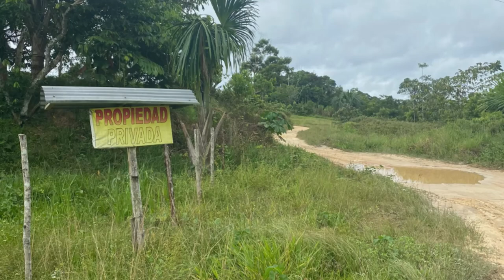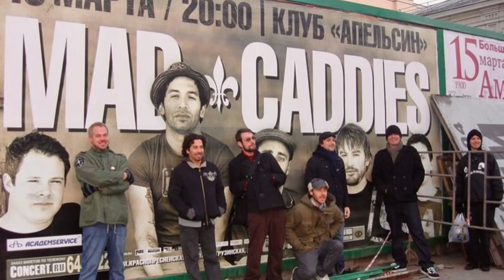KEITH DOUGLAS - You Might Want To Sit Down For This EP 9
KEITH DOUGLAS (Musician) Mariachi El Bronx, King City, ex Mad Caddies

My guest this week is, Keith Douglas, trumpet player, backing vocalist and percussionist of Mariachi el Bronx, and formerly of Mad Caddies. We chat about music, alternative medicine and his recent trip to Peru for an Ayahuasca retreat with Don Ron Wheelock "The Gringo Shaman of the Amazon

BIO
Keith has been playing trumpet professionally for over two decades. He got his start with the international touring ensemble, Mad Caddies. He then went on to round out the indescribable, San Francisco-based sextet, King City and in 2011 he joined the highly acclaimed, Mariachi el Bronx. The latter went on to become somewhat of a staple on late-night television and remains his primary focus to this day. Douglas has guested with many highly renowned live acts, from NOFX to Manu Chao. He, individually, as well as with el Bronx, has lent his talents on a number of studio sessions for artists such as Madness and TV themes and performances for programs like Showtime's Weeds (and even Yo Gabba Gabba!). Most recently, he and the band celebrated the 10-year anniversary of the release of 2009’s eponymously named debut studio album with a pair of packed Southern California shows.